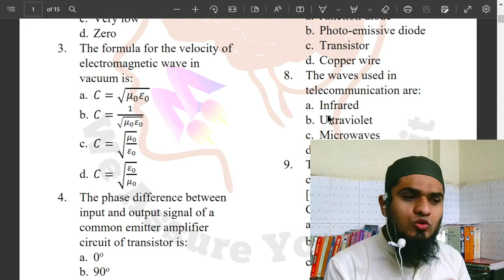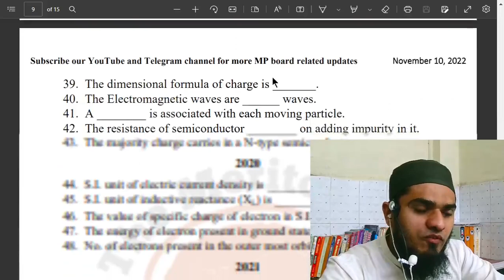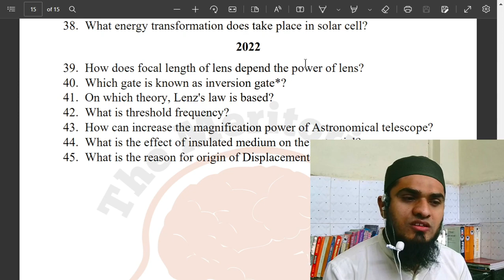MP Board Physics Last 12-Year Objectives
About this video: MP Board Physics Last 12-Year Objectives

Topics covered in this video: MP Board Physics Last 12-Year Objectives

Best Youtube Gears:
1.  Boya microphone
2. Laptop
3. Green screen
4. Tripod